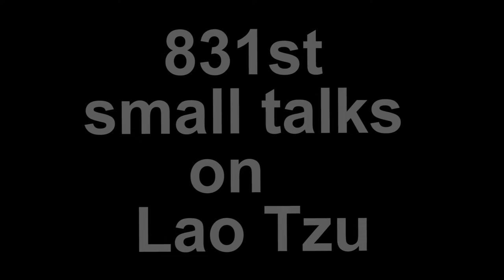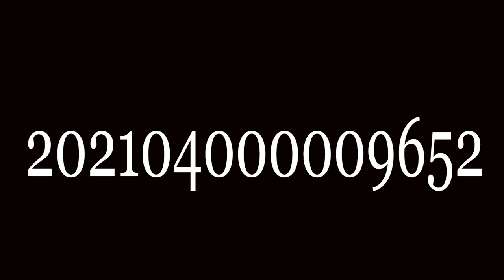Lao Tzu by Swami Rakumjee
831st190722 Lao Tzu said, "The journey of a thousand miles begins with a single step", by Swami Rakumjee, recorded at the Rakumjee Ashram Devanahalli Taluk, Bangalore rural Karnataka India. Dharmadhikari Swami Rakumjee runs Cashless Educational Institutions not for the poor nor for the rich, but for the ones interested in the best Education.
socialworker spirutual education Yoga karate acharya acharyarakumjee acharyarakum, rakumjiashram,indianculture, Beinsa Douno, # Bulgarian, Esoteric Christianity, # Universal White Brotherhood. , Bulgaria, Pantev and Gavrilov's,